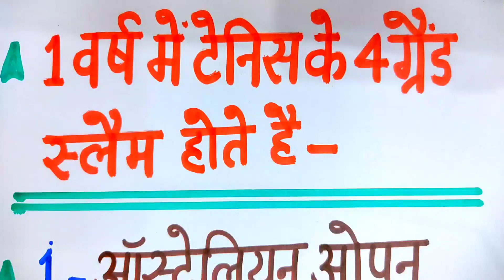ग्रैंड स्लेम क्रमानुसार.!!!!